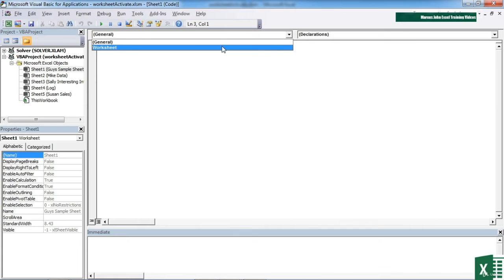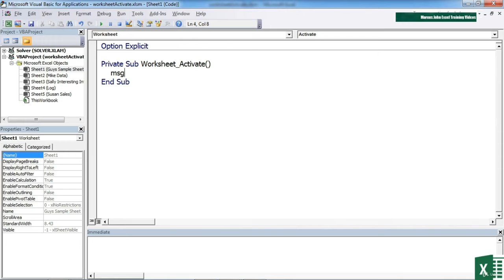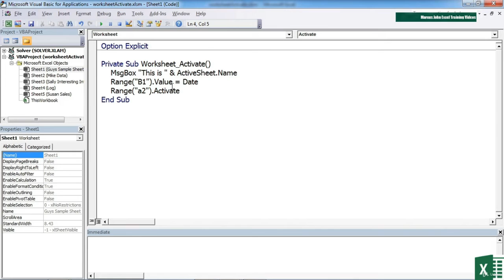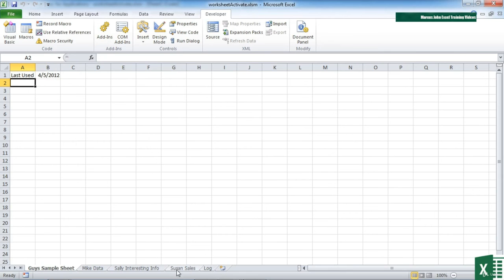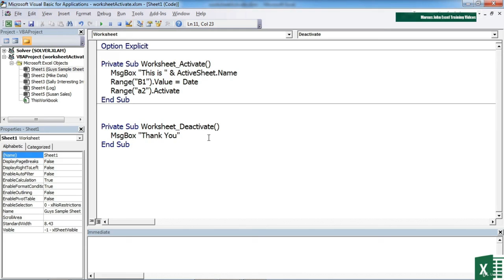99.Worksheet Triggers - Activate And Deactivate || VBA Tutorial || Lecture | Microsoft Excel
VisualBasicforApplications Visual Basic for Applications (VBA for short) is a programming environment designed to work with Microsoft's Office applications (Word, Excel, Access, and PowerPoint). Components in each application (for example, worksheets or documents) are exposed as objects to the programmer to use and manipulate to a desired end. Almost anything you can do through the normal use of the Office application can also be automated through programming. VBA is a complete programming language, but you can't use it outside the application in which it is integrated. This does not mean. VBA can be integrated only with Office programs. Any software vendor that decides to implement VBA can include it with their application
               VBA is relatively easy to learn, but to use it in a new application, you must first become familiar with the object model of the application. For example, the Document and Dictionary objects are specific to the Word object model, whereas the Workbook, Worksheet, and Range objects are specific to the Excel object model. As we proceed, you will see that the Excel object model is fairly extensive; however, if you are familiar with Excel, you will find that using these objects is generally straightforward.

TOPICS TO BE COVER IN THIS TUTORIAL:

1. Add An Are You Sure Box To Macros
2. Assigning Macros To Ribbon Icons
3. Create Your Own Ribbon
4. Creating And Running Your First Macro
5. Customizing Form Buttons And Other Shape Triggers
6. Formatting With A Macro
7. Macro Security Settings For Workbooks With Macros
8. Switch Scenarios And Views With Macros
9. View And Edit Macro Code
10. A Number Of Read Only RANGE Properties
11. Add Formulas To Cells Through VBA Code
12. Adding A Keyboard Shortcut Trigger
13. Adding Buttons To Sheets
14. Adding Code To The PERSONAL File
15. Adding ELSEIF To Speed Up Execution
16. Adding Option Buttons In A Frame
17. Allowing The User To Highlight A Range
18. An Intrinsic Constant
18. An Intrinsic Constant
20. Common METHODS Of The RANGE Object
21. Controlling The Program Flow With IF THEN ELSE
22. Creating A Sub Procedure Manually
23. Creating A UserForm
24. Customizing The Ribbons
25. Debugging Techniques
26. Declaring Variables And Data Types
27. Determining File Sizes Using FILELEN
28. Formatting Numeric Values
29. How To Call A Function
30. How To Create An Event
31. Images On UserForms
32. Labels And Text Boxes
33. Multi-Dimensional Arrays
34. Multiple Criteria Plus Nested Ifs
35. Quick Tour Of The Visual Basic Editor
36. Recording And Running A Simple Macro
37. SELECT CASE As An Alternative To IF
38. Selecting A Range With The INPUT Box
39. Setup And Use A Watch
40. Speeding Up The VBA Tips
41. Text Manipulation With VBA Functions
42. The OFFSET Property
43. The Scope Of A Variable
44. The VALUE Of Ranges
45. Trigger A Procedure From The Quick Access Toolbar
46. User Defined Functions
47. UserForm Controls - The CheckBox
48. Using Application Events
49. Using Command Buttons
50. Using Comments Within Your VBA Code
51. Using GOTO And Labels
52. Using MSGBOX To Interact With Users
53. Workbook Events - Closing And Saving
54. WorkBook Events – Open
55. Deleting Macros
56. Saving Workbooks With Macros
57. The Personal Macro Workbook
58. Trigger A Macro With A Keyboard Shortcut
59. Use Of Relative Or Absolute Referencing
60. Use Of Worksheet Buttons To Trigger Macros
61. What Is A Macro
62. Adding The Code That Makes The Form Work
63. An Introduction To UserForms
64. Built In VBA Date Functions
65. Calling Your UserForm And Validating Content
66. Constants Instead Of Variables
67. Controlling Tab Order And Aligning Controls
68. Creating A Function Procedure
69. DO WHILE Loop
70. Dynamic Arrays
71. Editing An Existing Macro In The Visual Basic Editor
72. Error Trapping the Easy Way
73. FOR NEXT With A VBA Collection
74. How To Call A Sub Procedure
75. Interact With The User When An Error Occurs
76. Make The VBA Ignore Errors
77. Making Use Of The ERR Object
78. Multiple Tabs On A UserForm
79. Other Useful Worksheet Triggers
80. Referencing Cells Using The Range Object
81. Scrollbar And Spin Controls
82. String And Date Types Expanded
83. The CELLS Property
84. The FONT Property And Colors
85. The FOR NEXT Loop
86. The New Macro Enabled File Type
87. The Static Declaration And Variable Expiry
88. The TEXT Object Of The RANGE
88. The TEXT Object Of The RANGE
90. UserForm Controls - ListBox AndOr Combo Box
91. Using Breakpoints To Help Debug
92. Using Worksheet Excel Functions In VBA Code
93. VBA Operators
94. Watch A Macro Write Your VBA
95. What Is A Function
96. What Is A Module
97. Where To Store Your VBA Code
98. Workbook Triggers - Activate And Deactivate_1
99. Worksheet Triggers - Activate And Deactivate_2